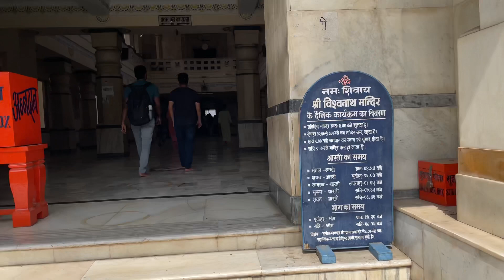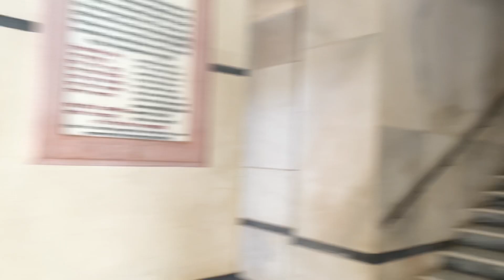Kashi Vishwanath Mandir Varanasi BHU ka andar wala new Mandir Jo 2003 Mein bani hai